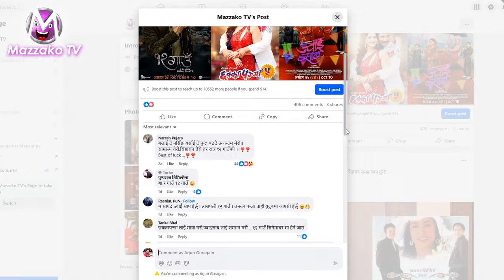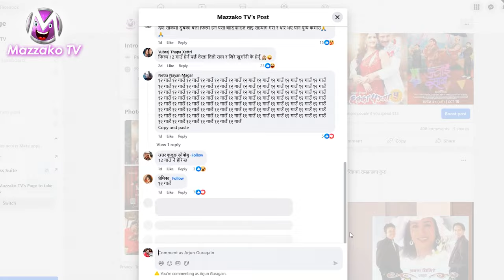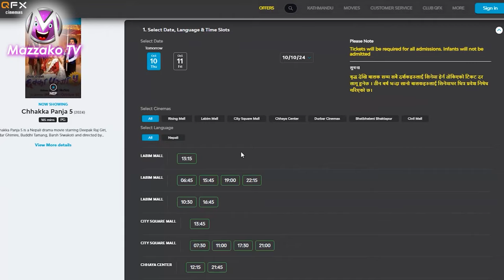Biraj Bhatta, Deepak Raj Giri & Jitu Nepal जम्काभेट..! 12 Gau VS Chhakka Panja VS Jwai Saab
Interviewee–
Interviewer –